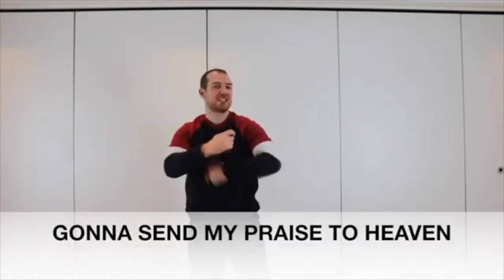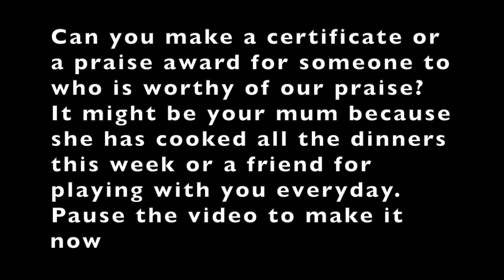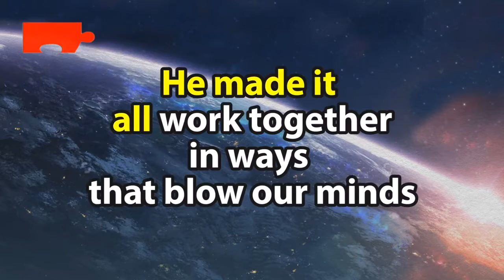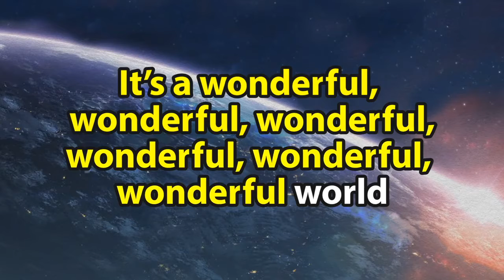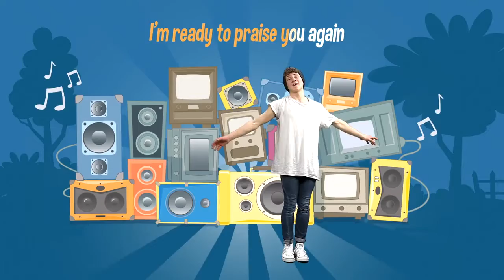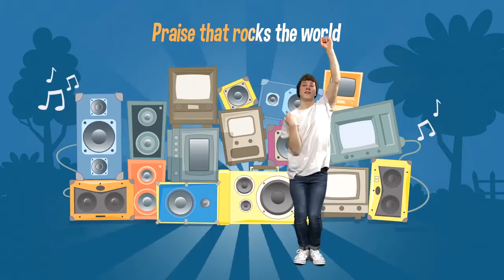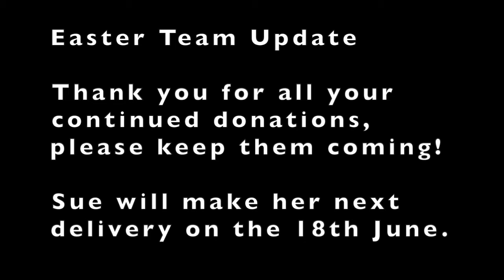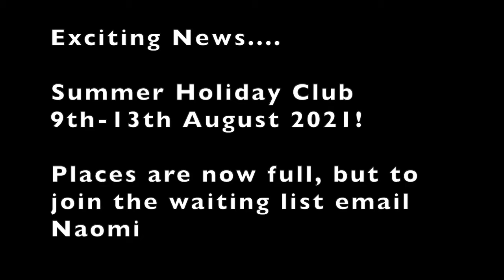FIISH JUNE 2021